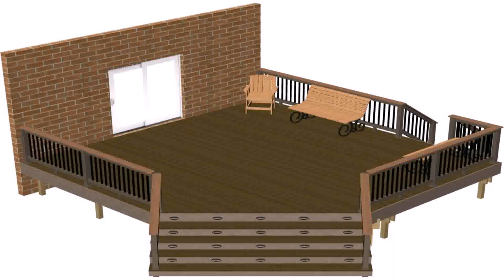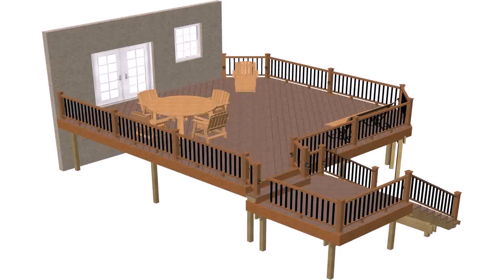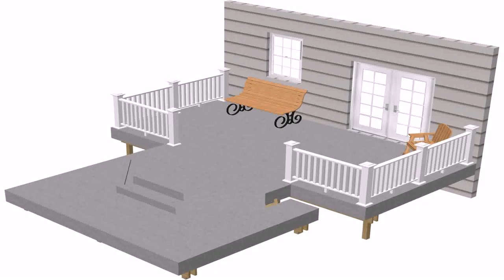Circular Pool Deck Plans (see description)